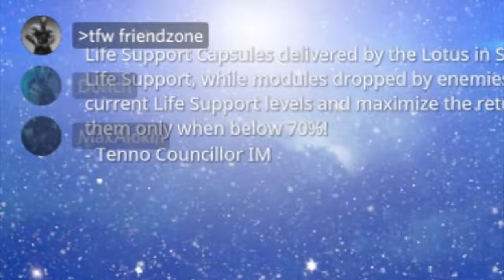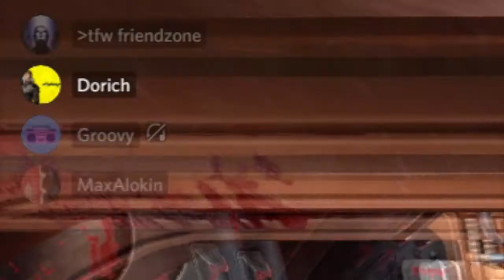Ratokvir mini (Warframe)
90% videa je glasno = smiješno jer mi je mentalna dob 5 godina

Ovo sam napravio samo da pocistim pc od starih clips, actual content soon